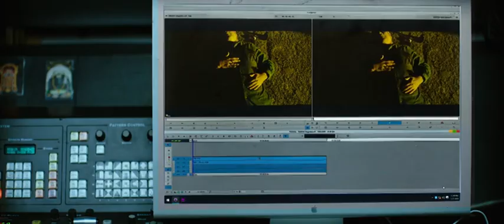Yaralagadda Sumanth & Shafi Intresting Movie Scene || Telugu Movie Scenes